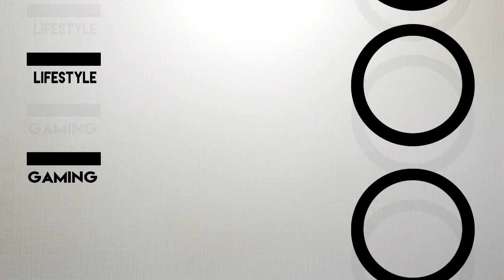MINETOPIA #39 - DAVID POEZEN VERKOCHT!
Bekijk alle MineTopia afleveringen hier!

Volg me ook op Twitter!